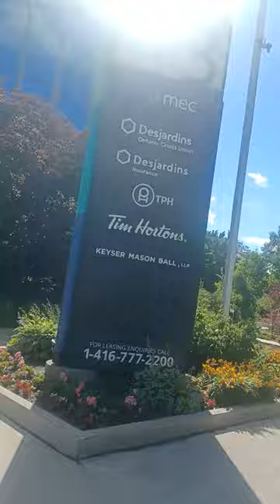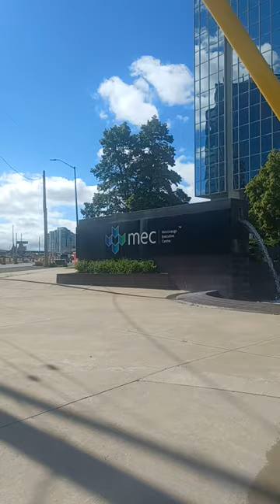Walk And Talk My Story Episode 5 Season 3 🚶‍♂️